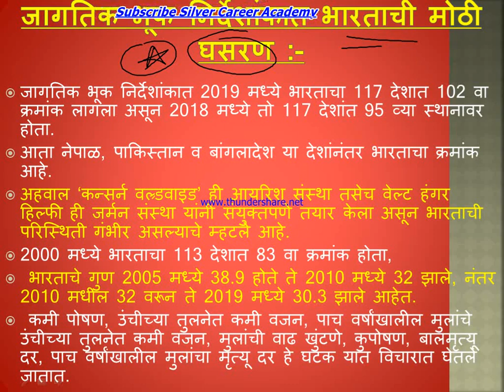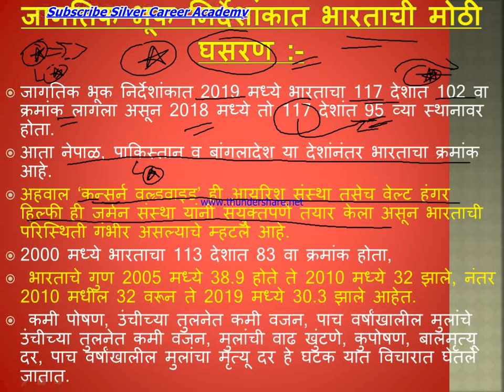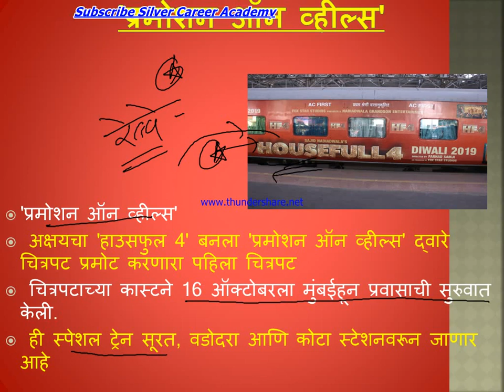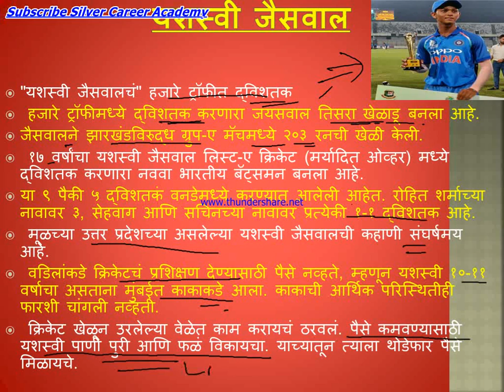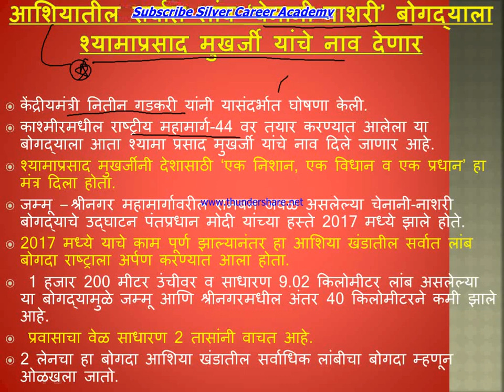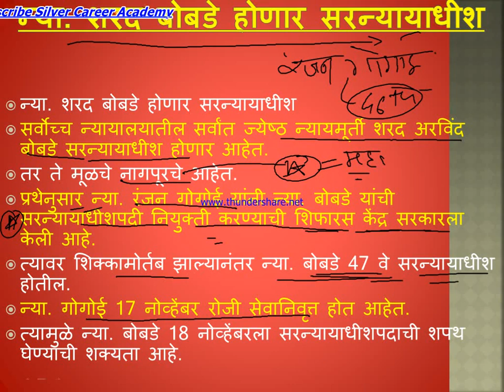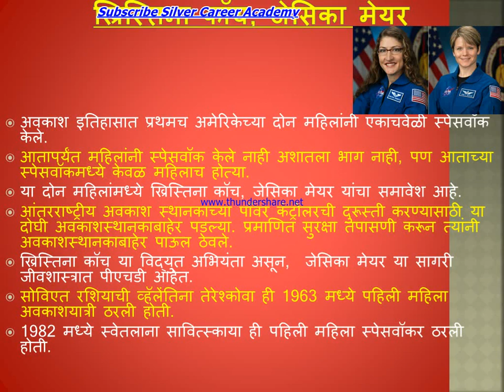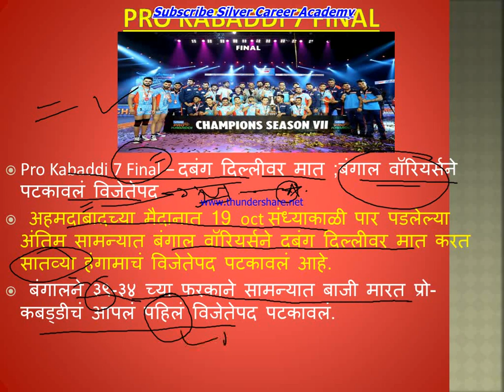चालू घडामोडी 16--19 ऑक्टोबर 2019 Current Affairs in Marathi Maharashtra Megabhrti Mahapariksha Mpsc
any doubts or query ?